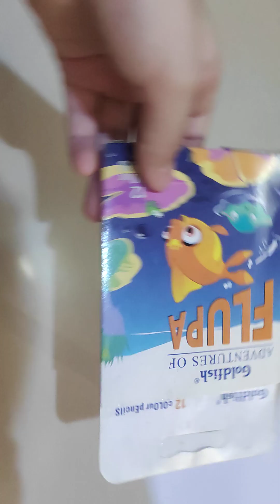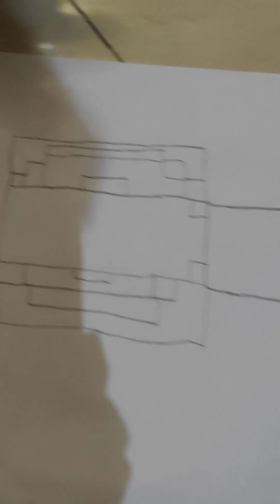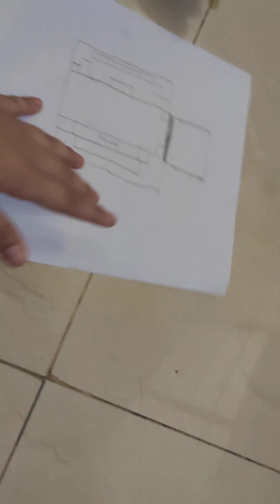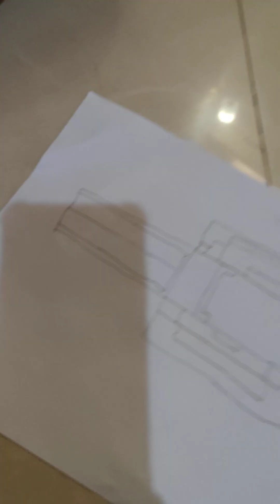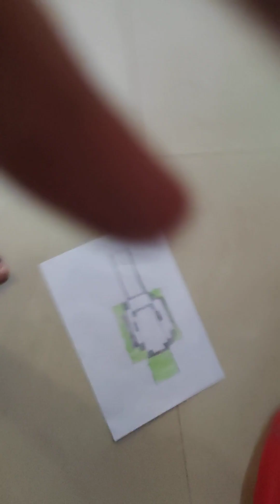how to draw dream Minecraft tutorial MEZ video 🏆